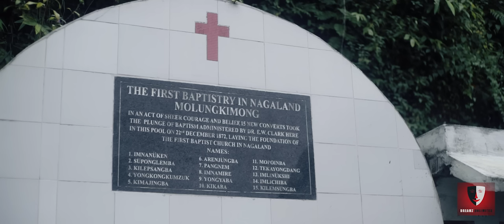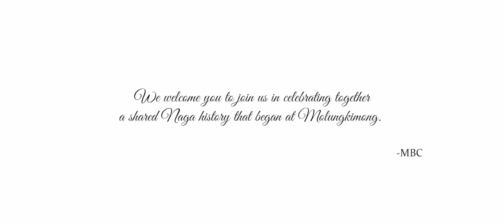150 Years of Christianity | Short Film | Dreamz Unlimited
As Naga people prepare for the Sesquicentenary- 150 years of Christianity in Naga homelands,  Molungkimong Baptist Church, in collaboration with Dreamz Unlimited brings you a little story that takes you through some of the key landscapes of Christianity’s advent in Molungkimong village, and calls on each one of us to reflect on the journey that our progressive ancestors took to bring this religion of peace and love to our people.
Molungkimong Baptist Church will celebrate  Sesquicentenary from 21-22 December 2022, sacred dates for the village when their ancestors accepted Christ and were baptized exactly 150 years ago on December 22, 1872.
In 2022, we echo the plea of our ancestors who sought a way out from the carnage of our head-hunting ways, and pray for a celebration of peace, love, and good cheer!
To know more about Molungkimong and its history you can check out thse video links;